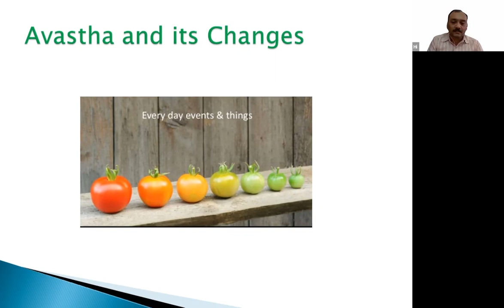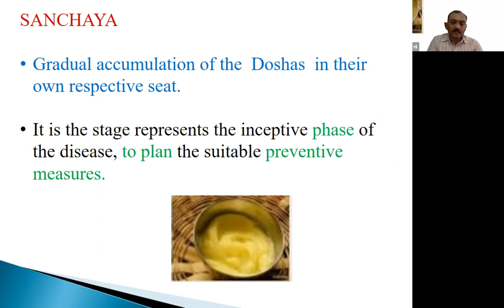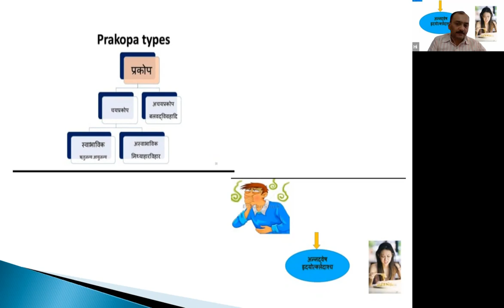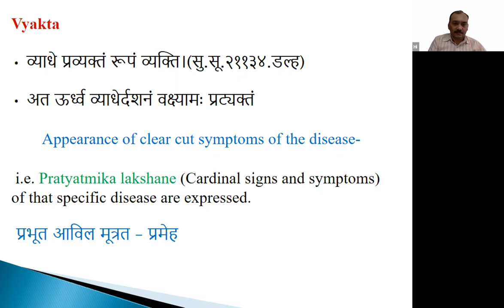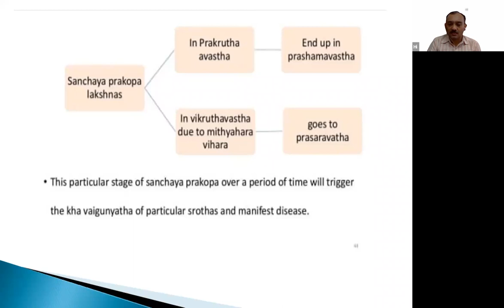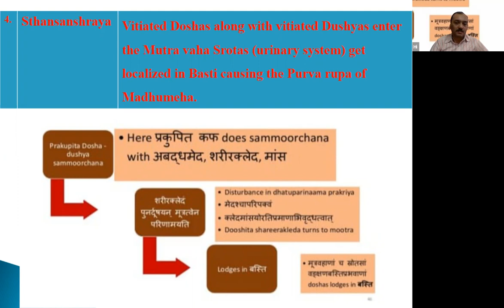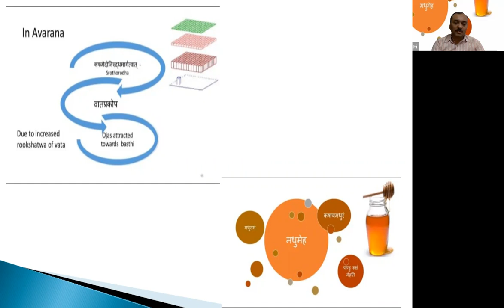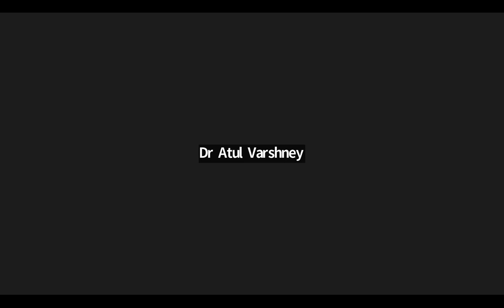Ayurvedic concept of Shatkriyakal- A knowledge of Madhumeha (DM) by Dr Bhojraj Chaudhary